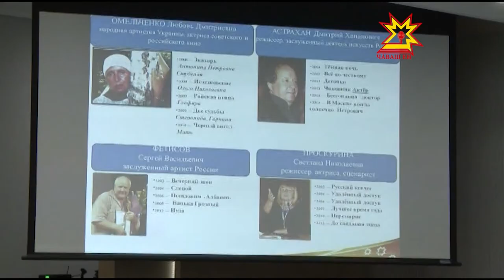Çĕнтерÿ кунĕпе çыхăннă уявсем лăпкă иртнĕ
Паян Республика Пуçлăхĕ Михаил Игнатьев ертсе пыракан канашлура çу уйăхĕнчи уявсем тивĕçлĕ шайра иртнине палăртрĕç. Йĕркене пăснă тĕслĕхсем çукпа пĕрех, эрех-сăра ĕçсе алхасакансем сахал пулнă.